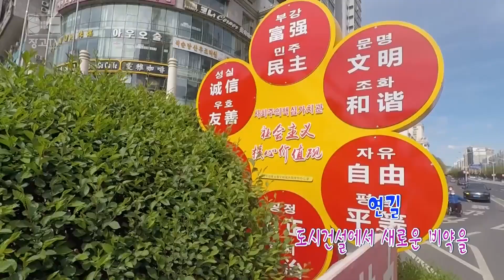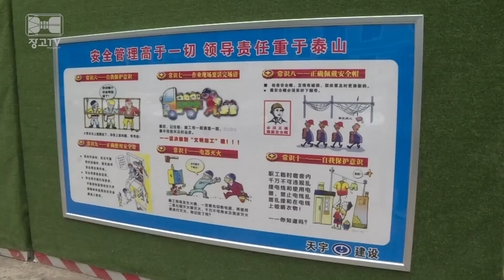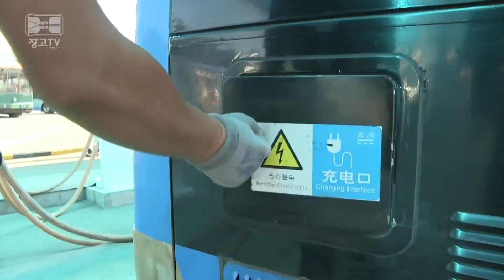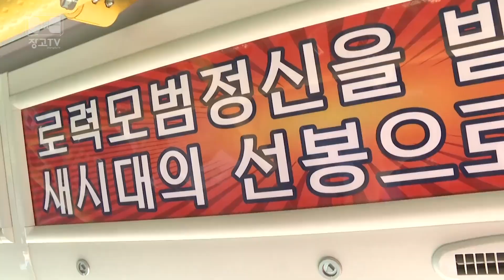우리 사는 세상 - 연길, 도시건설에서 새로운 비약을